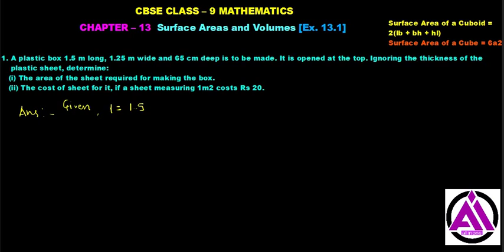Ex.13.1 Q.1 Class 9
Hi Student,